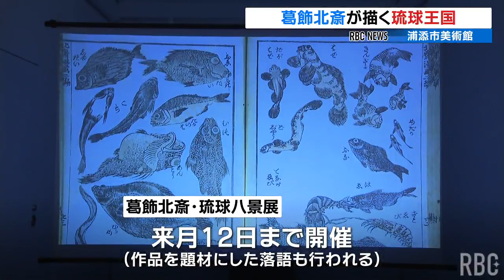琉球を訪れたことのない葛飾北斎が描いた「琉球八景」とは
江戸の浮世絵師・葛飾北斎が琉球を描いた作品展が、浦添市美術館で開かれています。「琉球八景展」では、現在の那覇市などの風景をはじめ、その製作途中で刷られた「校合摺り（きょうごうずり）」も展示されています。
2024年4月29日(月)